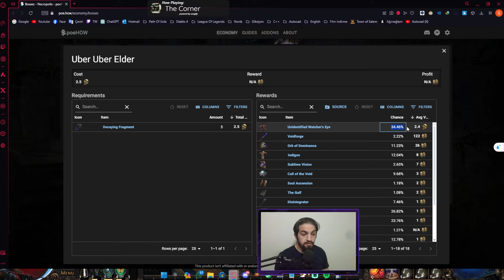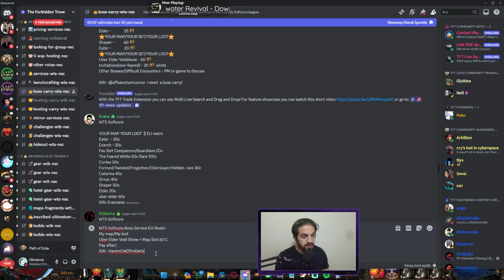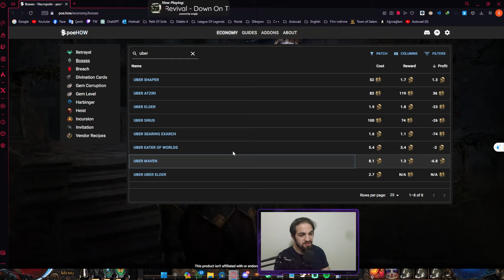50X Uber Uber Elder - KÂRLI MI? - 48 Divine/per hour - Path Of Exile [Poe Farm Sonuçları 3.24]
İyi seyirler! 🎉🎮

Buildlere ve Lig Start Atlas Önerilerine buradaki linkten ulaşabilirsiniz.

Discord için  (CWDT Macro Botu discord kanalımızda)

Twitch için